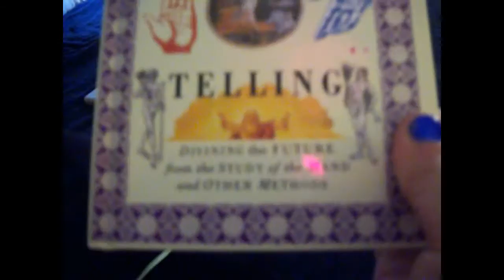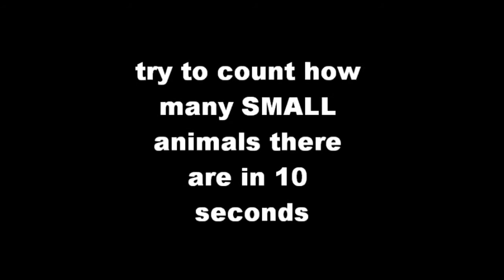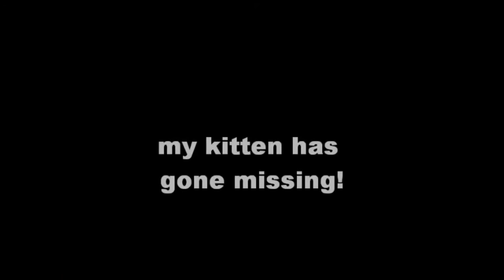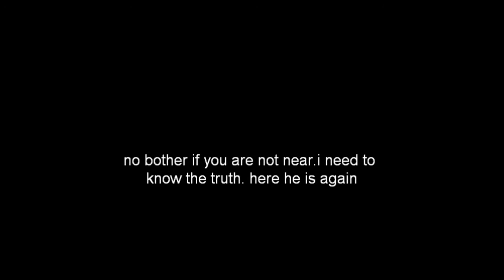First six videos